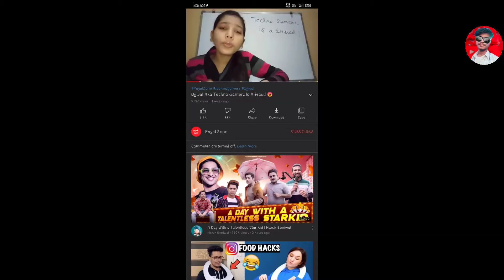Marda sara India Roast 🔥 | Marda sara india song roast | marda sara India New song | T RONY vines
Marda sara india Roast 🔥 | marda sara India song roast | marda sara India New song | T RONY vines | mr faisu new song | jannat zubair new song | Ramji Gulati |